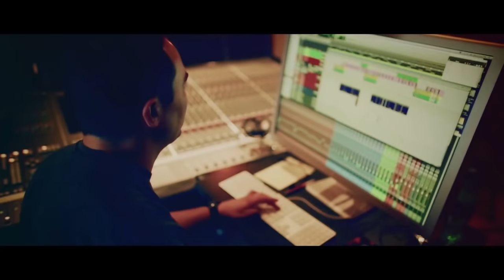Nicki Minaj - Up In Flames (Official Video)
Nicki Minaj - Up In Flames